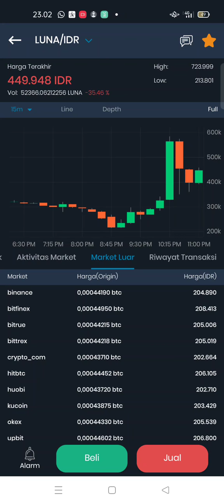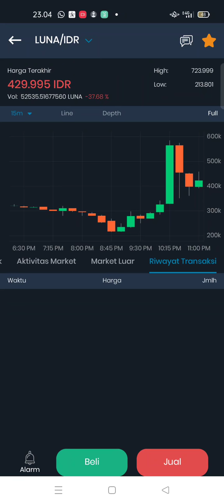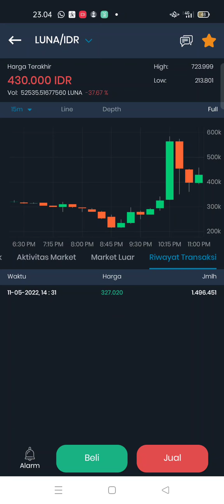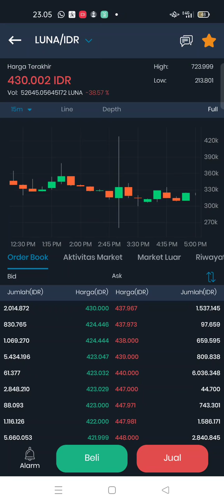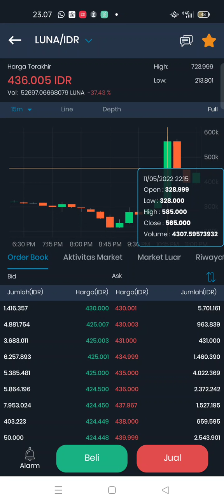Harga Luna/IDR anjlok lebih dalam